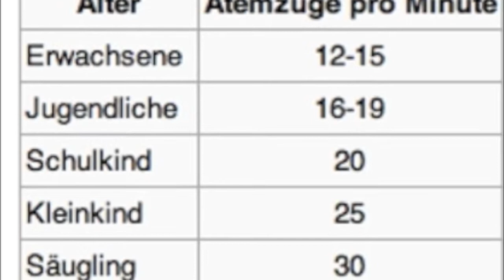skywatchbretten - 24. August 2013 - Schönes Chemo-Wochenende noch...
Passende Links:
Kymatik - Eine Erklärung wie HAARP (Wettermanipulation) funktioniert